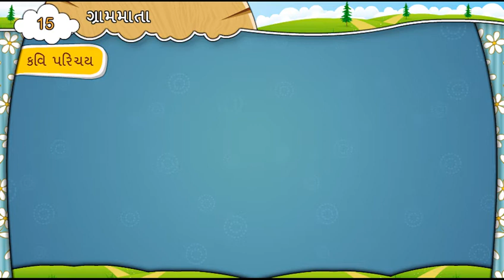પાઠ ૧૫ ગ્રામ માતા કવિ પરિચય ધોરણ ૭ સત્ર ૨ ગુજરાતી